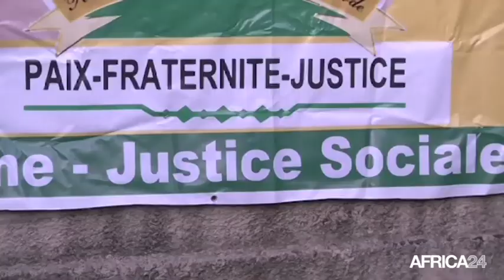Côte d'Ivoire, Les grands défis de 2015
Politique, Le discours d'Alassane Ouattara à la Nation